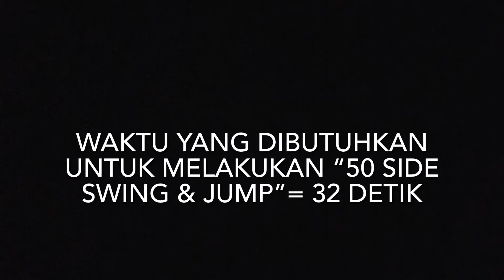NATIONAL RECORD (UNOFFICIAL) - FASTEST 50 SIDE SWING & JUMP (32 SECONDS)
Category  = Fastest 50 Side Swing & Jump
Result       = 32 Seconds

Previous Record
= None (Im the first person to do this and this is also my first attempt)

Rope    = Coated Cable Rope from Korea Rope Skipping Association (KRSA)
Mats    = Jump Rope Mattress (RopeMate.id) from Jump Rope Indonesia
Shoes  = Skechers "GO WALK 3" 2017